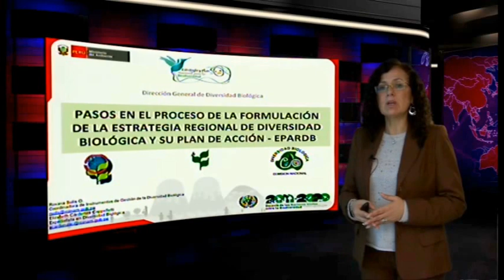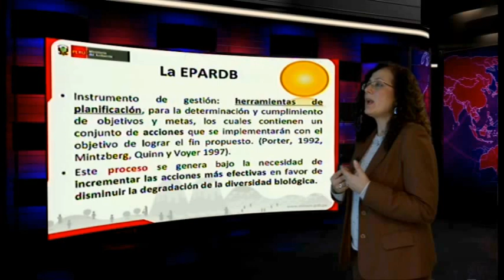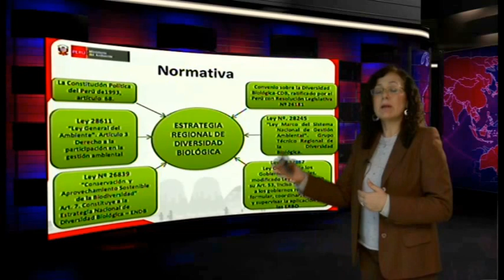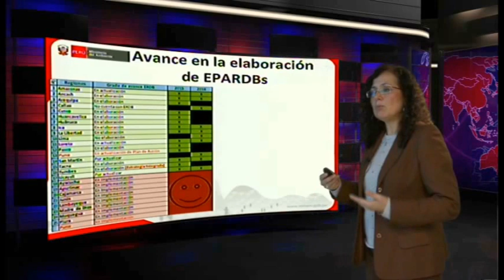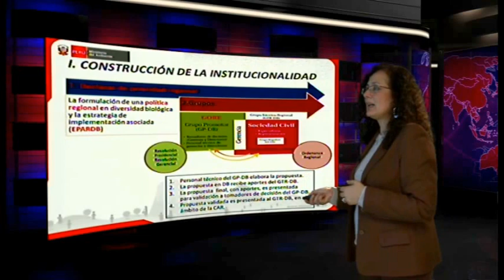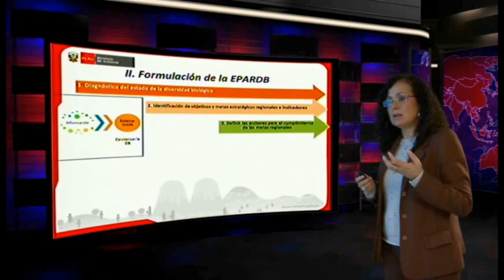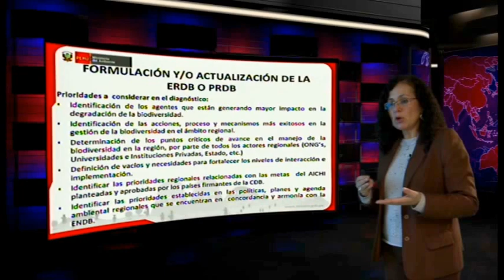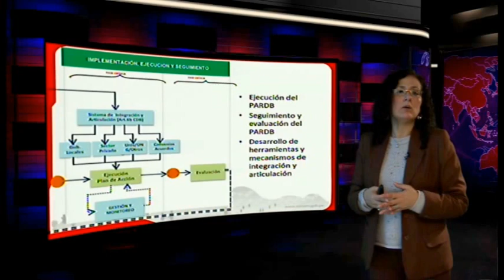Estrategias Regionales de Diversidad Biológica